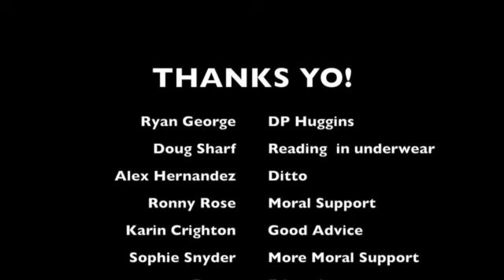Blue Balls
SakeRAWRheadquarters!!!

WelcomeToMyVagina